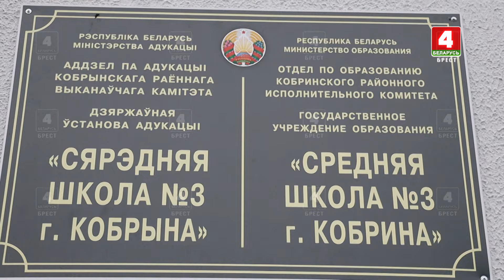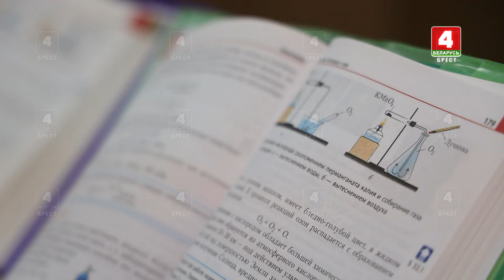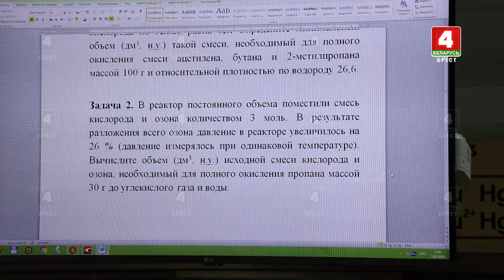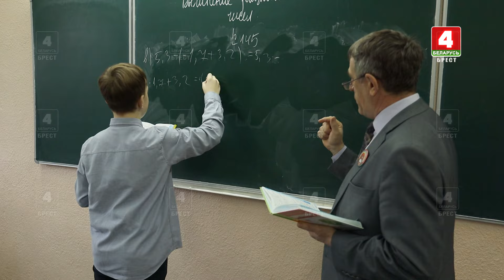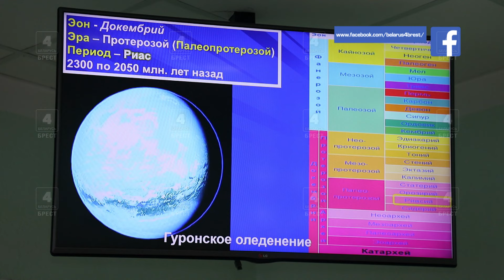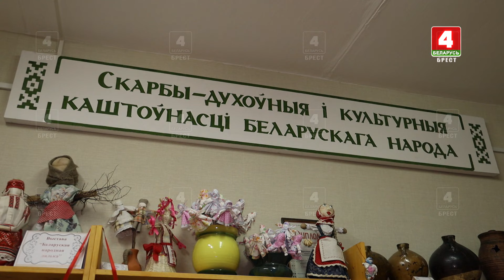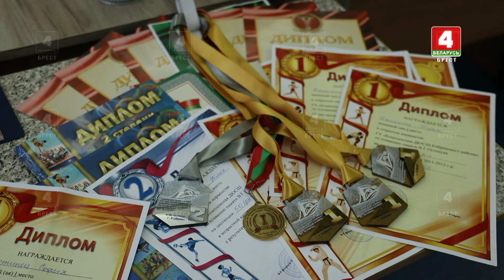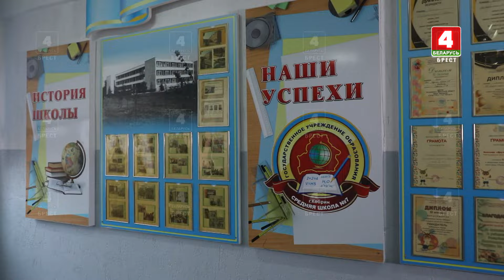1 регион 27.02.2024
32 школы, 20 детских и 1 специальный сад, центр коррекционного развития, 2 учреждения дополнительного образования, оздоровительный лагерь «Волна-Любань», учебно-методический кабинет и социально-педагогический центр. Сегодня эти учреждения составляют образовательное пространство Кобринского района. У каждого из них своя «изюминка». Свой неповторимый имидж имеет и средняя школа № 7 г. Кобрина, которой посвящен новый выпуск телепрограммы "1 регион".